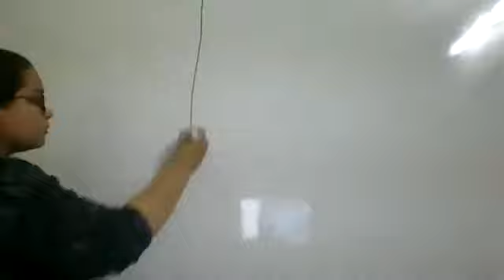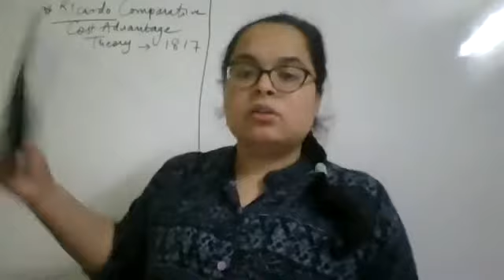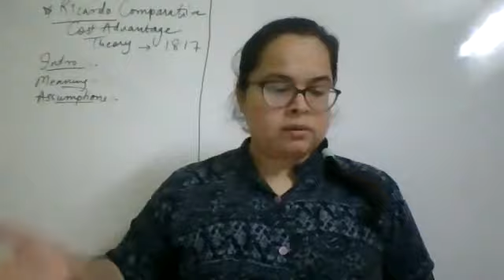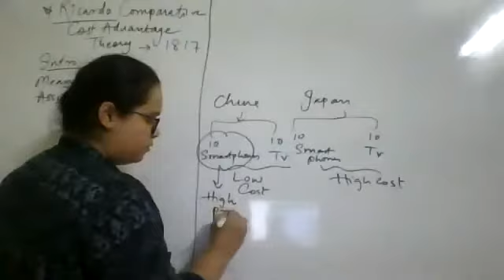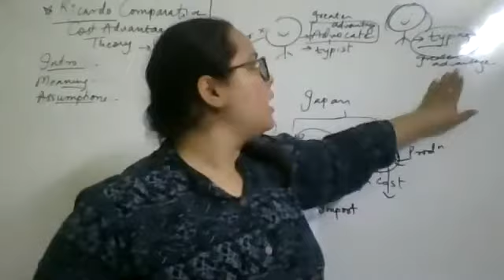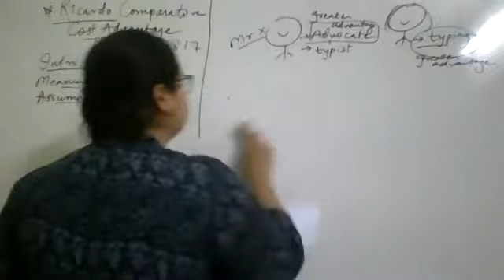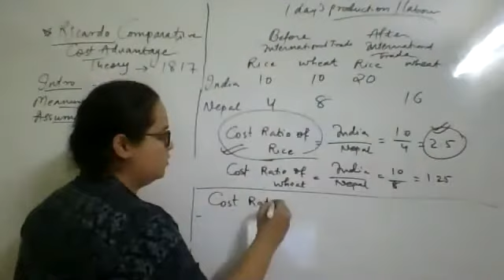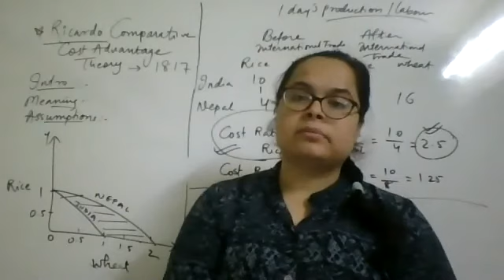B.COM SEM 3 | Eco Unit 1| RICARDO'S COMPARATIVE COST ADVANTAGE THEORY